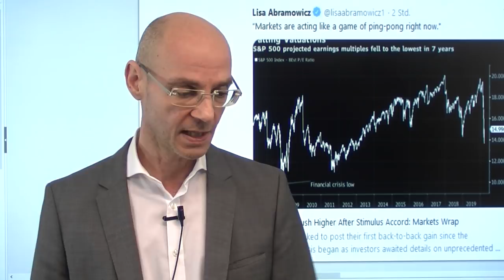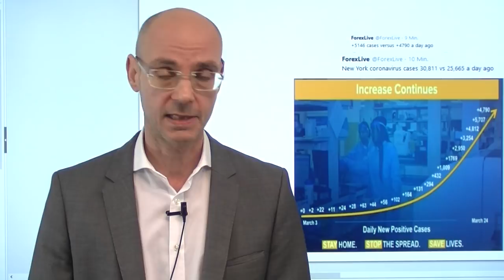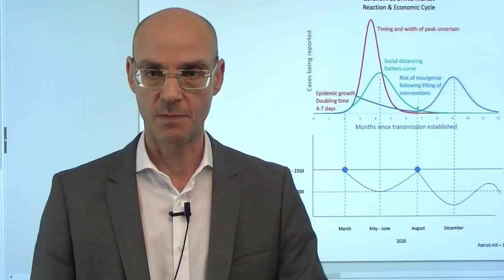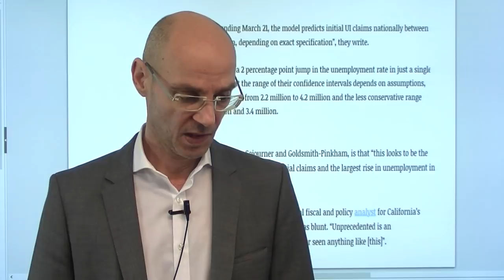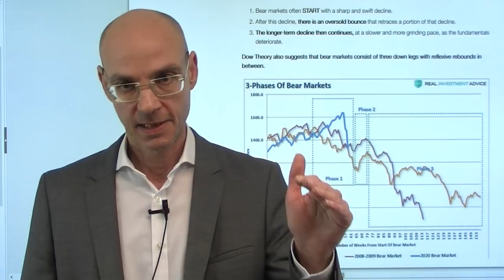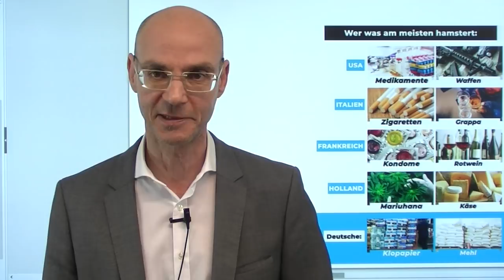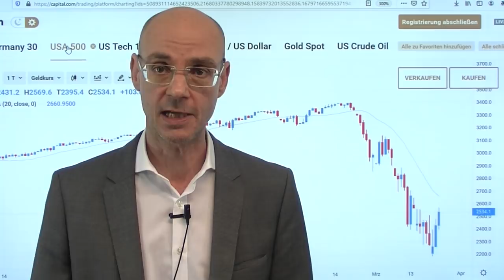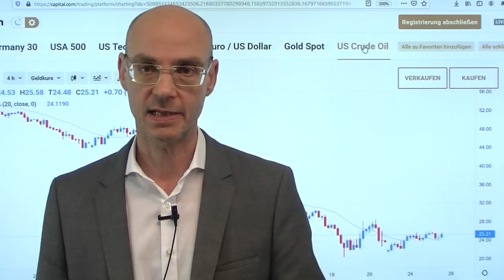Bärenmarktrally - und die Realität morgen! Marktgeflüster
Erstmals seit Beginn der Coronavirus-Krise in westlichen Ländern können die Aktienmärkte an zwei aufeinanderfolgenden Tagen deutlich steigen. Auslöser für die heutige Rally der Aktienmärkte ist der Optimismus, dass mit dem Stimulus des US-Kongresses die Lage sich entspannen werde. Aber mit großer Wahrscheinlichkeit haben wir es mit einer Bärenmarktrally zu tun, die aber durchaus noch weiter gehen kann. Aber morgen bekommen wir mit den US-Erstanträgen auf Arbeitslosenhilfe die ersten schockierenden Zahlen zu der beginnenden Rezession in den USA - erwartet werden zwischen 1,5 und 4,2 Millionen Anträge. Neue Analysen zeigen zudem, dass das Coronavirus im Herbst und Winder wiederkehren dürfte - so wie einst 1919 in der Spanischen Grippe, die zwei Ifektionswellen hatte (und die zweite Wele war noch schlimmer)..